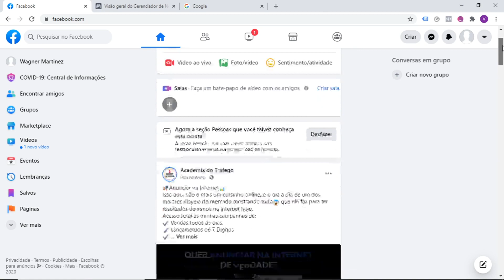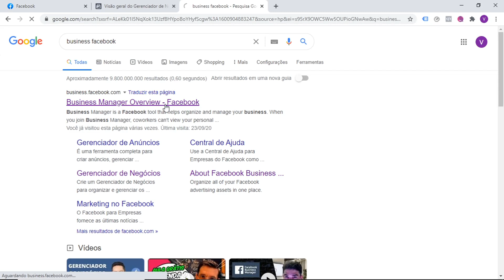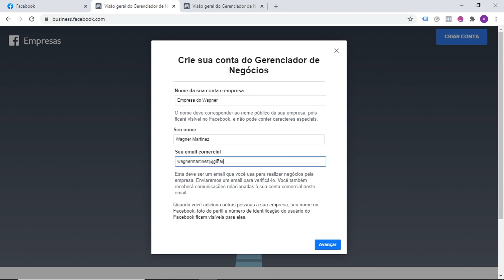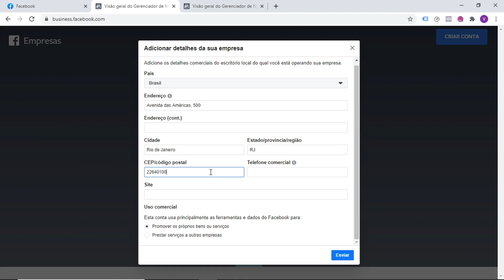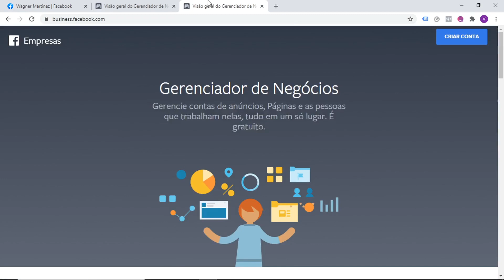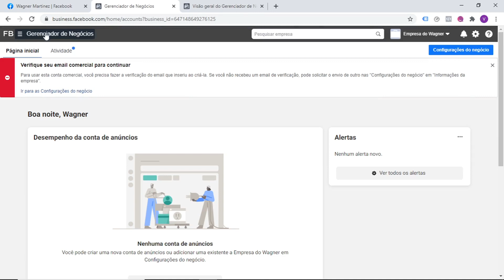Configuração Gerenciador de Negócios NO GOOGLE ADS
Aula 2 - Gerenciador de Negócios